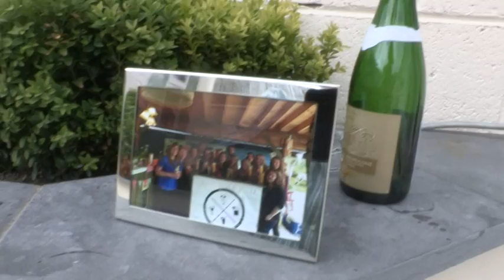Steph & Barry's wedding 22nd May 2015